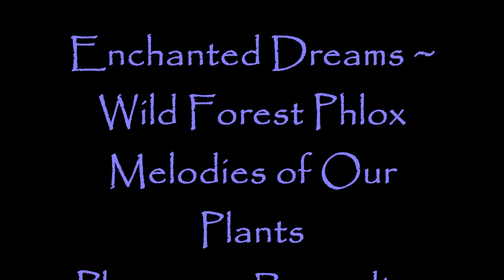Enchanted Dreams Wild Forest Phlox Spring 2021 Caron Park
Enchanted Dreams ~
Wild Forest Phlox
Melodies of Our Plants
Plantwave Recording
Caron Park, MN
May 2021
Thank You Forest Phlox
Thank You Tim

Mother Nature
Loves You!